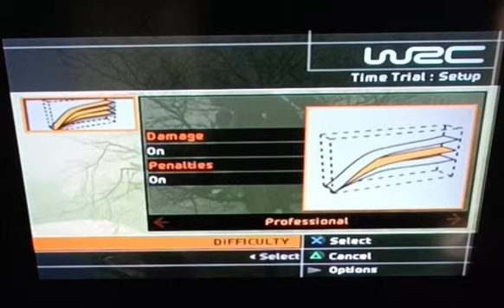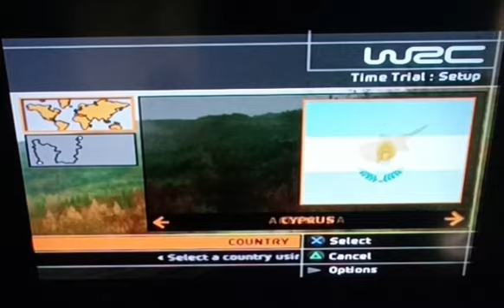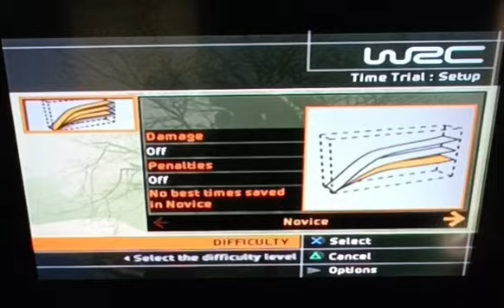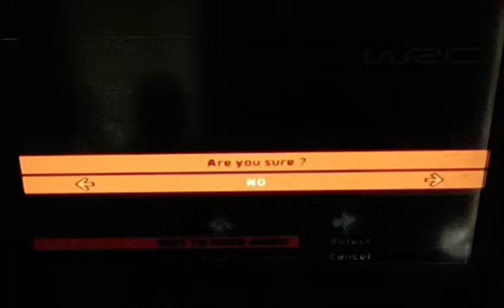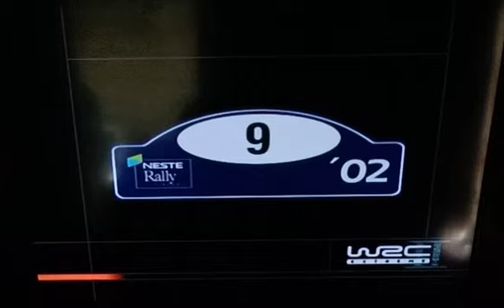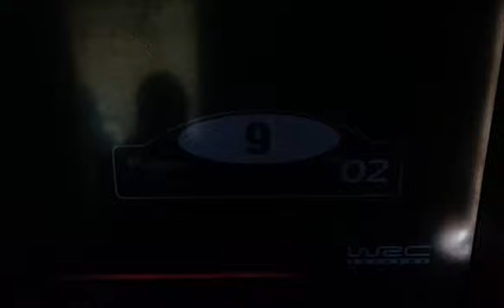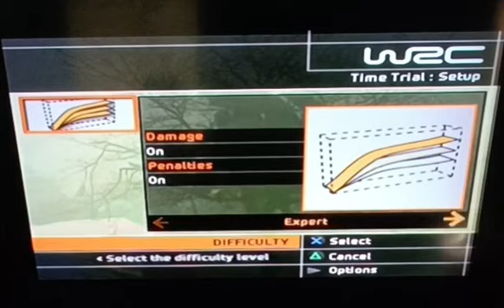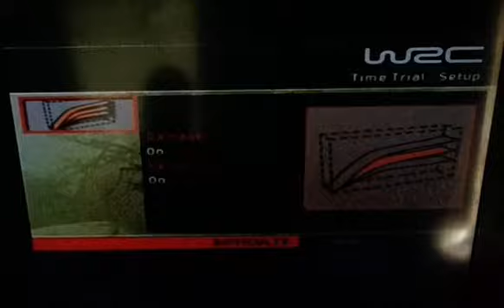WORLD RALLY CHAMPIONSHIP 2 (PART 3)